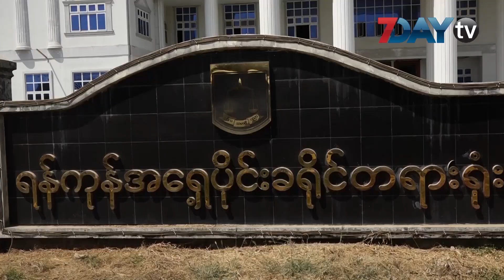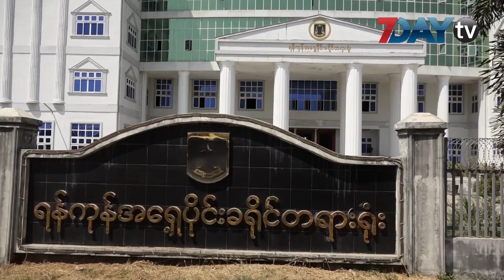လင္းလင္းခိုင္ဟာ လူသတ္ၿပီးေနာက္ လာအဖမ္းခံခဲ့တာမဟုတ္ဘူးလို႔ ရဲက ထြက္ဆို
မလင်းလင်းခိုင်ဟာ လူသတ်ပြီးတဲ့နောက် လာအဖမ်းခံခဲ့တာမဟုတ်ဘဲ အမှုဖြစ်ပြီး ၁၃ ရက်ကြာမှ ဖမ်းဆီးရမိခဲ့တာ လို့ မင်္ဂ လာတောင်ညွန့်ရဲ့စခန်းက တာဝန်ရှိသူက တရားရုံးမှာ ဒီကနေ့ ထွက်ဆိုခဲ့ပါတယ်။

လူပျိုဆိုပြီး လိမ်လည်ပေါင်းသင်းခဲ့လို့ အဲဒီအမျိုးသားကို တည်ခိုခန်းမှာ သတ်ခဲ့တယ်ဆိုတဲ့ မလင်းလင်းခိုင်အမှုမှာ တရားလို ပြသက်သေအဖြစ် စခန်းတာဝန်ရှိသူက ဒီကနေ့ ရုံးချိန်းမှာ အဲဒီလို ထွက်ဆိုခဲ့တာပါ။

အမှုဖြစ်ပြီးတဲ့နောက် မလင်းလင်းခိုင်က ထွက်ပြေးတိမ်းရှောင်ခြင်းမရှိဘဲ ရဲထံ လာအဖမ်းခံခဲ့တာကို သိပါသလားလို့ တရားခံရှေ့နေကမေးမြန်းရာမှာ စခန်းတာဝန်ရှိသူက မဟုတ်ကြောင်း ထွက်ဆိုခဲ့တာဖြစ်ပါတယ်။

ဒီနေ့ စစ်ဆေးမှုမှာတော့ အခင်းဖြစ်ပွားစဉ်က သိမ်းဆည်းရမိတဲ့ သက်သေခံပစ္စည်းတွေ၊ CCTV မှတ်တမ်းတွေကို ရုံးတော်ကို သက်သေခံအနေနဲ့ တင်သွင်းခဲ့ပါတယ်။

တရားခံဖြစ်သူ မလင်းလင်းခိုင်ဟာ သေဆုံးမှုနဲ့ ပတ်သက်လို့ တရားဥပဒေအရဆောင်ရွက်နိုင်ဖို့ တရားရုံးတွေနဲ့ ရဲစခန်းတွေကိုအဆင့်ဆင့် တိုင်ကြားဆောင်ရွက်ခဲ့တာကိုရော သိပါသလားလို့ဆက်လက် မေးမြန်းရာ မသိပါလို့ ဖြေကြားခဲ့ပါတယ်။

ဒီနေ့ စစ်ဆေးတဲ့ လိုပြသက်သေဟာ နောက်ဆုံးဖြစ်ပေမယ့် အမှုမှာ သက်သေတွေ ထပ်မံစစ်ဆေးဖို့ လိုအပ်တာကြောင့် နောက်ရုံးချိန်းမှာတော့ တရားလိုပြသက်သေ ၂ ဦးကို စစ်ဆေးသွားမယ်လို့ တရားသူကြီးက ဆိုပါတယ်။

တရားလိုပြသက်သေ ကုန်ဆုံးသွားခဲ့ရင်တော့ စွဲချက် တင်၊ မတင်ကို လျှောက်လဲချက်ပေးမှာဖြစ်ပါတယ်။

နောက်လာမယ့် ရုံးချိန်းကိုတော့ သြဂုတ်လ ၁၆ ရက်ကို ထပ်ချိန်းပြီး ကျန်ရှိသက်သေ ၂ ဦးကို စစ်ဆေးသွားမယ်လို့ သိရပါတယ်။
သတင်းထောက်- ယဉ်မွန်